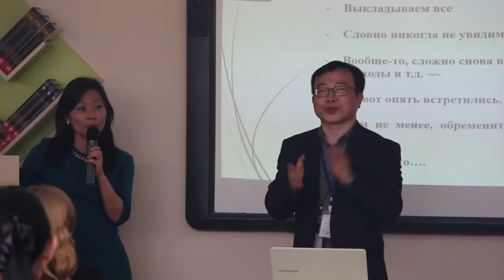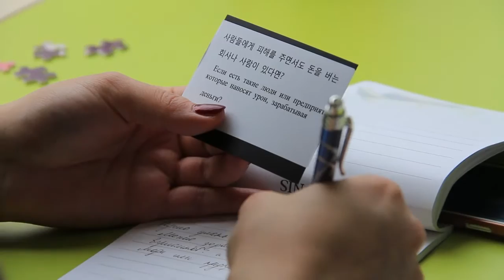Шымкент қ. ФМБ НЗМ кітапханашыларға арналған семинар өтті